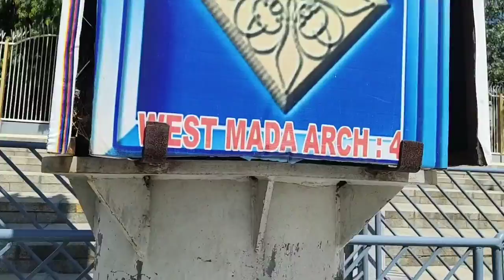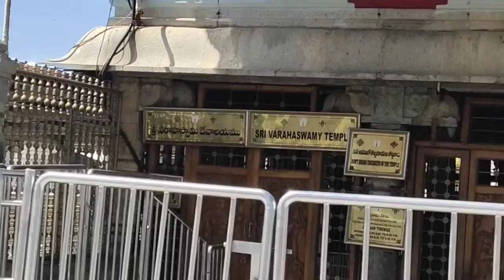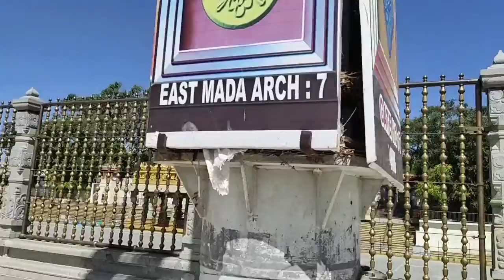My First Vlog | Tirumala vlog | tirumala ni ela eppudaina chusara? | నాతో రండి...తిరుమల చూపిస్తా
Hi friends ,

In this video I have shared my first vlog